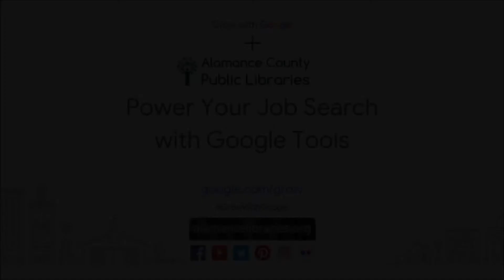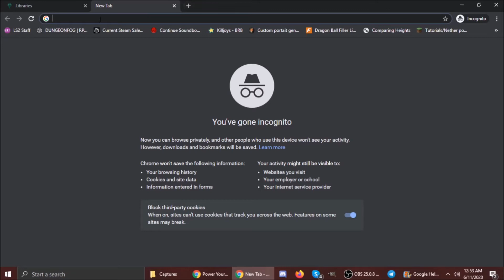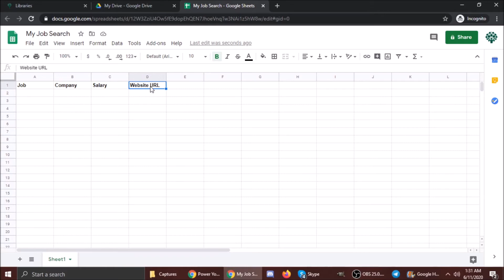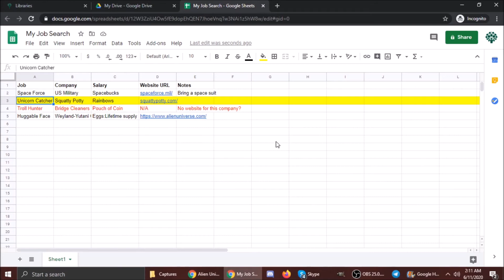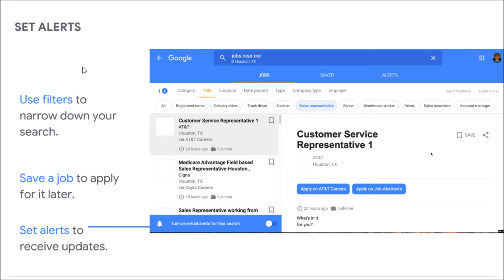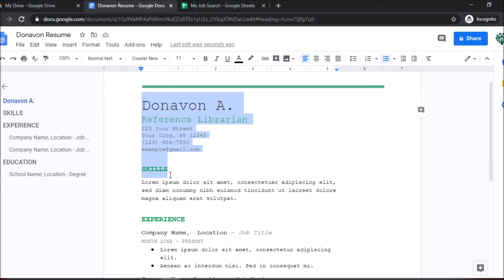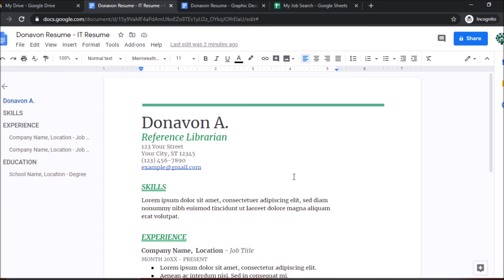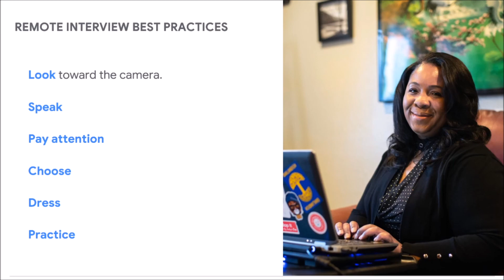Power Your Job Search with Google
In this virtual workshop, learn how to discover new job opportunities using Google Search, and learn how to organize and enhance your job search experience using G Suite tools.